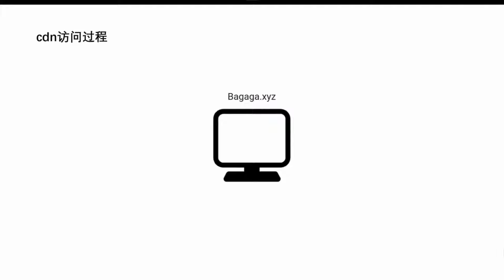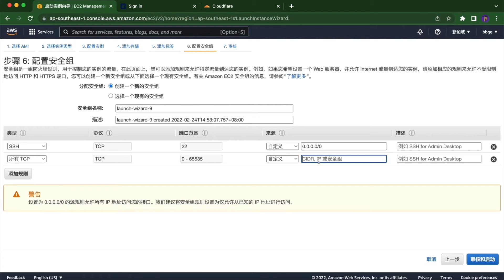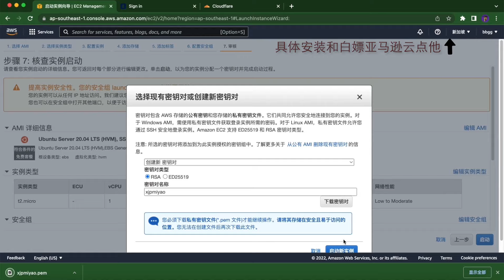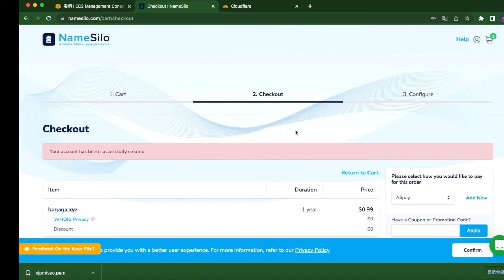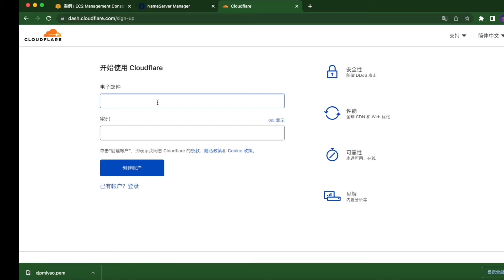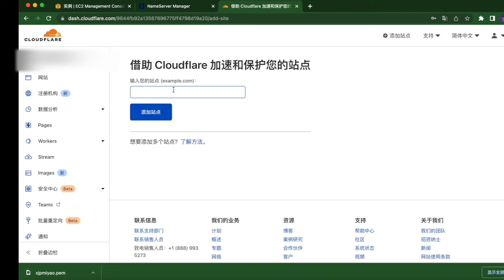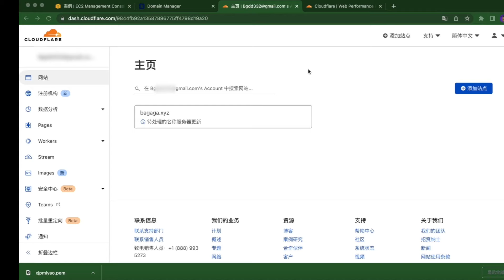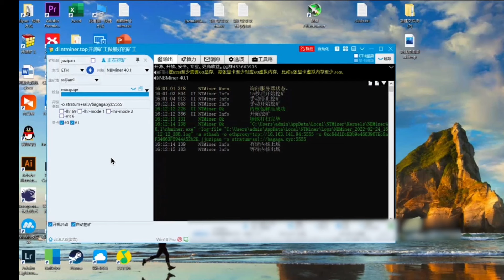矿池连不上？搭建矿池ip老被墙？域名解析复活被墙ip，手把手教学cdn+ssl原理复杂操作简单，搭建矿池ip中转服务器，挖矿安全第一，隐藏真实ip，降低挖矿延迟，保障挖矿安全#鱼池#e池#币印#蚂蚁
04:17 namesilo 注册域名和cloudflare解析教程
10:00 结束

ip转发代码：
sudo apt-get update
sudo apt-get install redir -y
04:17 namesilo 注册域名和cloudflare解析教程
10:00 结束